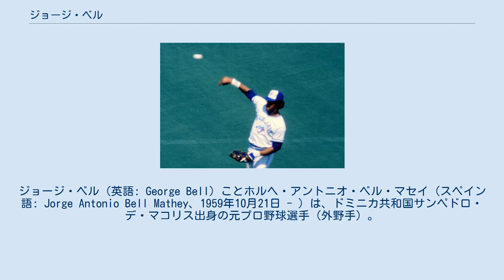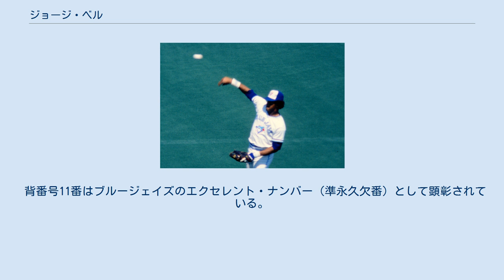ジョージ・ベル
ジョージ・ベル（英語: George Bell）ことホルヘ・アントニオ・ベル・マセイ（スペイン語: Jorge Antonio Bell Mathey、1959年10月21日 - ）は、ドミニカ共和国サンペドロ・デ・マコリス出身の元プロ野球選手（外野手）。
右投右打。
 弟のフアン・ベルもボルチモア・オリオールズ等で内野手として7シーズンプレイした。
 フィラデルフィア・フィリーズのスカウト、エピ・ゲレーロに見出されフィリーズに入団。
トロント・ブルージェイズに移籍後、1981年4月9日にメジャーデビュー。
その年は60試合の出場で打率.233に終わり、1982年は一年をマイナーで過ごし、再昇格した1983年も39試合の出場にとどまった。
 初のフルシーズンとなった1984年には159試合に出場し、打率.292、本塁打26、打点87と活躍。
ロイド・モスビー（中堅手）、ジェシー・バーフィールド（右翼手）との外野トリオは、当時メジャー最強外野陣とも言われた。
1985年には28本塁打、95打点で初のシルバースラッガー賞を受賞し、以後3年連続で受賞。
 この年チームは地区優勝を果たし、ア・リーグチャンピオンシップシリーズでもカンザスシティ・ロイヤルズ相手に3勝1敗と王手をかけたが、そこから3連敗を喫し、史上初のカナダでのワールドシリーズはならなかった。
1986年には初の3割（.309）、そして31本塁打、108打点を記録。
1987年はベストシーズンで、打率.308、本塁打47、打点134を記録。
新人で49本塁打を記録したマーク・マグワイアに2本及ばず、本塁打王は逃したが、打点王を獲得し、アメリカンリーグMVPに選ばれた。
ただし、チームはシーズン最後の7試合を全敗し、ほぼ手中に収めていた地区優勝を逃した。
 この頃から膝の故障に悩まされ、元々守備力も低かったことから1988年は指名打者（DH）としての起用も検討されたが拒否。
しかし、当時の監督ジミー・ウィリアムズから「従わなければ罰金1,000ドルと無期限出場停止」と言われ、4月4日の開幕戦ではDHで起用されるが、この試合でブレット・セイバーヘイゲン（ロイヤルズ）からメジャー史上初の「開幕戦3本塁打」を記録。
以後はレフトでも起用された。
この年は97打点こそ記録したが、本塁打は前年の約半分の24本に終わる。
翌1989年は5月28日に、ブルージェイズの当時の本拠地エキシビション・スタジアム最後の試合（ホワイトソックス戦）でサヨナラホームランを、6月5日には新球場スカイドーム（現在はロジャーズ・センター）のこけら落としとなった試合でホームランを放った。
この年は104打点を記録したが18本塁打と、長打力は減少。
チームはウィリアムス解任の後、シト・ガストン監督の下、2度目の地区優勝を果たしたが、チャンピオンシップシリーズでオークランド・アスレチックスに敗れ、念願のワールドシリーズ進出はならず。
翌1990年を最後にフリーエージェント（FA）でシカゴ・カブスに移籍。
 カブスでは1シーズンプレイしただけで、サミー・ソーサら2選手との交換トレードで、同じシカゴのホワイトソックスに移籍。
ホワイトソックスではDHでの起用が増え、2シーズンプレイした後、現役を引退した。
 ブルージェイズはベルらが去った後、1992年に初のリーグ優勝、ワールドシリーズ制覇を成し遂げたが、ベルの方はワールドシリーズ出場はならなかった。
ブルージェイズのファンは、ベルがホームランを打てば歓声を上げたが、エラーや凡ミスをするとブーイングを浴びせていた。
 背番号11番はブルージェイズのエクセレント・ナンバー（準永久欠番）として顕彰されている。
 2013年にカナダ野球殿堂入りを果たした。